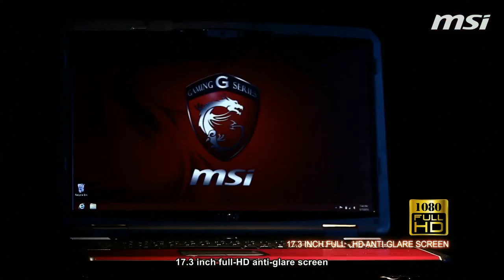ESC Gaming vs NiP || MSI Beat it!